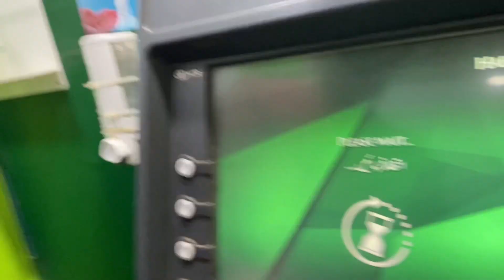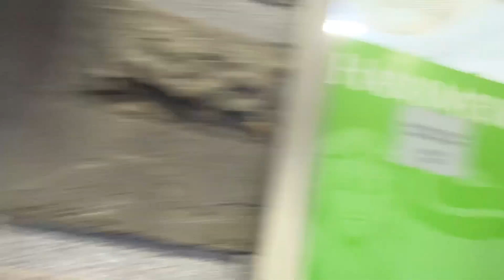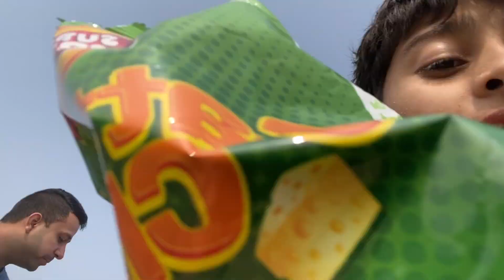HAWKSBAY IN WINTERS!!!